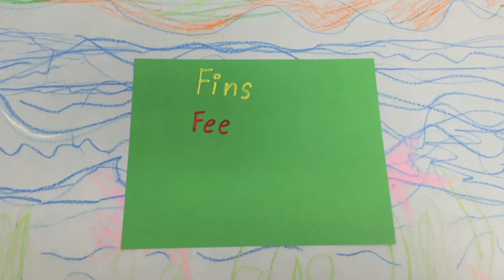Fins, Feet & Wings: A Stop-motion animation by the students of Outma Squilx'w Cultural school.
As a part of a 2019 N'we Jinan Integrative Arts residency, the students of Outma Sqilx'w Cultural school created this short animation.  Thanks to Catherine Pierre and Bronwen Moen for their guidance - soundscape provided by "Sounds Natural" Project (Louise Hartgen).